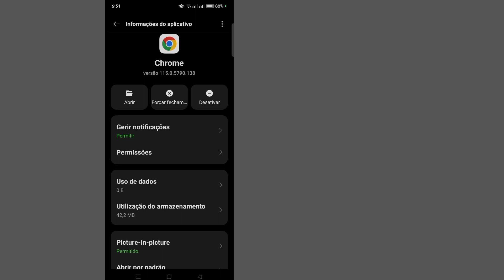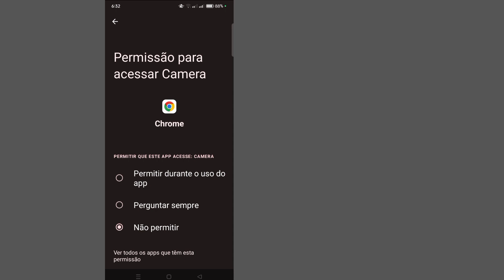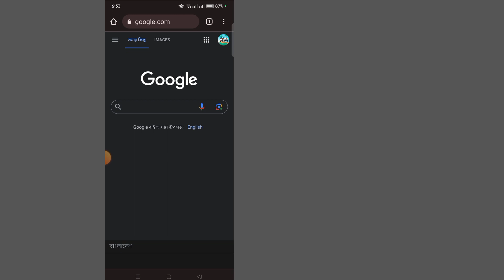Como corrigir o problema que o Chrome continua parando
Hoje eu vou mostrar a você como corrigir o problema que o Chrome continua parando
  Assista a este vídeo para saber como corrigir o problema de interrupção contínua do Chrome

  Corrigir o problema que o Chrome continua parando